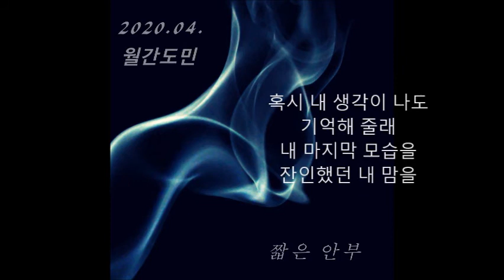짧은안부(Feat.무성) - 도민 2020월간도민 4월호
짧은안부(Feat.무성)
작사*작곡*편곡-도민
피아노 - 이일호
드럼(MIDI)&베이스 - 도민
E.G&A.G - 김정우